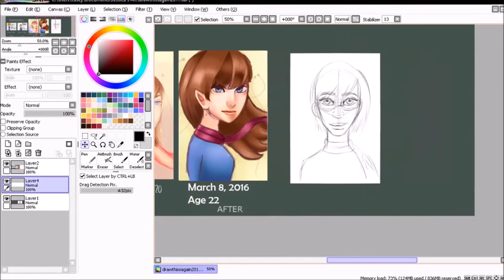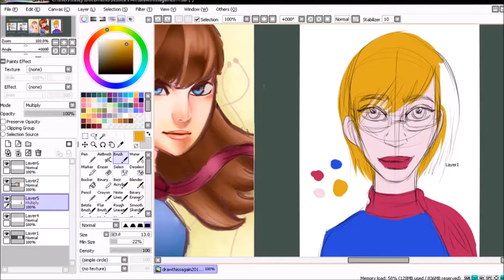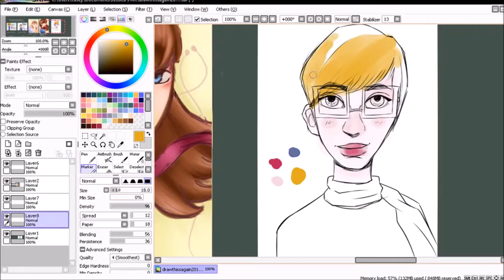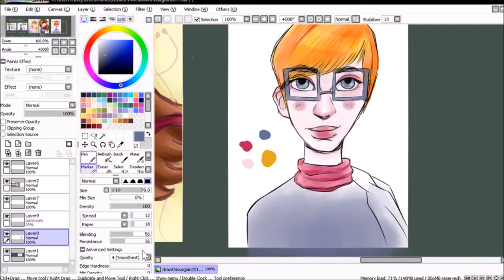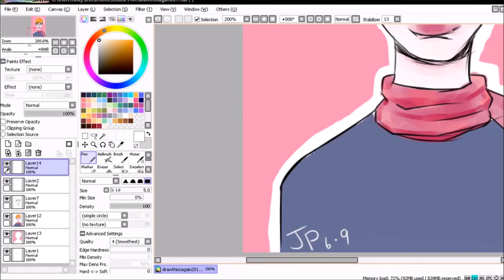Draw This Again 2017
It's been what seems like forever since I've drawn anything and I wanted to record myself this time. I hope you all like it :)